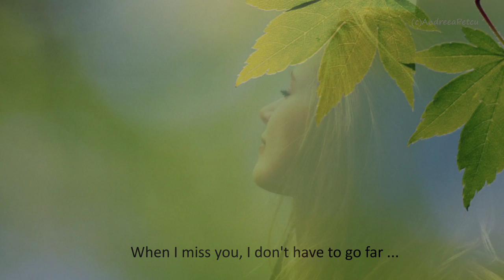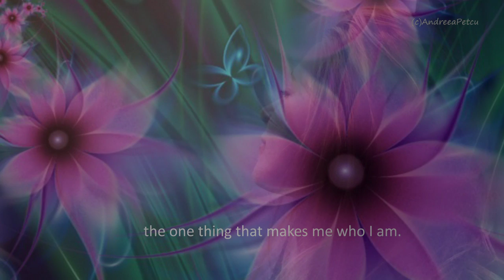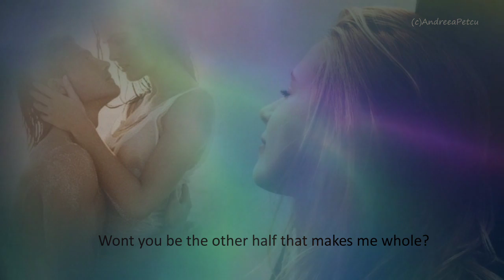GIOVANNI MARRADI - Kristina's Dream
From the new album: Romantico- 2011